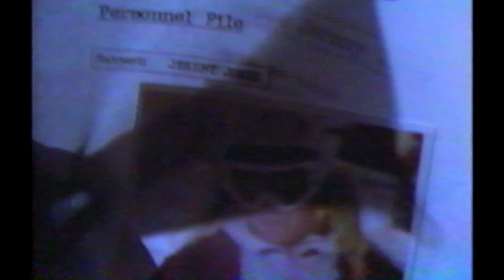Jeremy Jones, Terje Haakonsen, Daniel Franck & More (1997) - Nobody's Heroes Snowboard Video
Classic 90's VHS shred footage of some of the greats.

With:
Jeremy Jones (freestyle)
Gabe Linn
Stefan Gimpl
Terje Haakonson
Daniel Franck